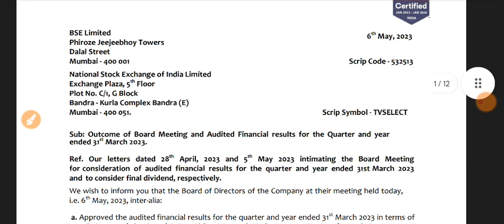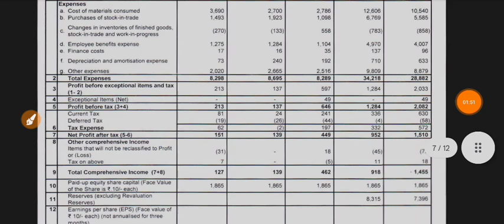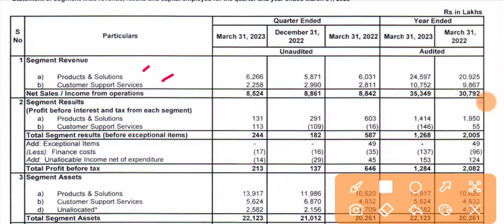TVS Electronics Q4 Results 2023 🔴 TVS Electronics Results 🔴 TVS Electronics Share Latest News